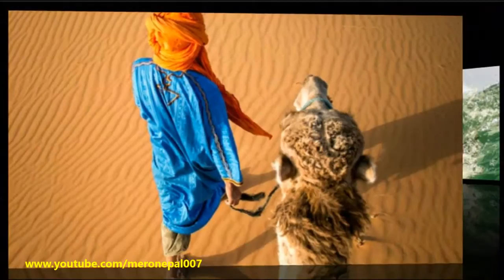NATIONAL GEOGRAPHIC Travel Photographer of the year contest 2017